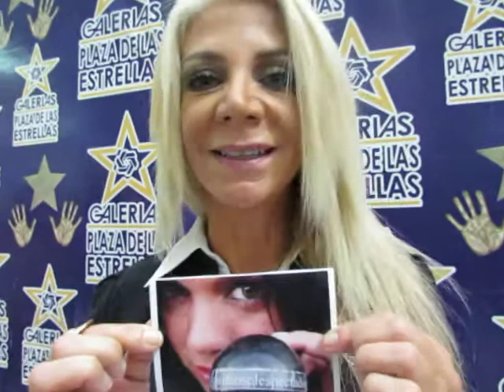se ALONDRA X SE